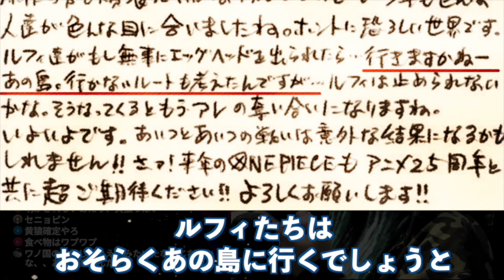読者全員が騙されています。あの時あの瞬間のヨークは実は・・・【ワンピース ネタバレ】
“黒ひげの血筋”の真実！！黒ひげを倒すのは海軍のあの人物⁉︎シャカを撃ったヨークの正体は・・・【ワンピース ネタバレ】【ワンピース 考察】

【ワンピース】カリブーそういうことか！全てはルフィと黒ひげの「対比」に集約される！【1107話】
ロックスも関係するティーチの特別な血筋の秘密！五老星が驚愕したマーシャル家の悲惨な過去に迫る！
黒ひげの血筋と狙いが判明⁉︎グラグラとヤミヤミ、この２つの能力を得た理由とは…サターン聖の発言の違和感お気付きか【 ワンピース 考察 最新 1107話 深掘り 】※ジャンプ ネタバレ 注意
【え、何これ】黄猿の違和感とサンジ覚醒の理由＋α(大発見)【ワンピース　ネタバレ】
【意味がわかると怖い】最新1107話の扉絵で描かれた"ローの生存"がヤバい...天才が仕掛けた精巧な伏線を紐解いてみた【ワンピース　ネタバレ】
【ワンピース】巨人族と「伝説の鉄の巨人」再会！エルバフに誕生する三代英雄ストーリーへ【ワンピース】
誰もが欺かれるティーチの偽名工作！ロックスは世界征服の野望を息子に託していた！？
黒ひげの血筋はロックス家確定か…その決定的な伏線と証拠をお見せいたします【 ワンピース 考察 最新 1107話 】※ジャンプ ネタバレ 注意
魚人島を滅ぼす犯人がわかりました。デボンの能力でルフィに変身はミスリード。マダムシャーリーの予言に隠された真実とは…【 ワンピース 考察 最新 1107話 】※ジャンプ ネタバレ 注意
【ONE PIECE 1107話】黒ひげの全謎を徹底解明...黒ひげはロックスの息子で確定か...※考察&ネタバレ注意【やまちゃん。】
【※閲覧注意】1108話の1ページ目から進展！カリブーは黒ひげの船に乗れない？！【ワンピース】
ワンピースの最終回“ルフィの夢の果て”がわかりました。あのアニメと恐ろしいほどハマる共通点。全ての常識が覆る神考察がヤバすぎた…【 ONEPIECE 考察 最新 ホタ 都市伝説 】※ネタバ
【ONE PIECE】"麦わらの一味"の全貌！！最強10人の過去＆秘話を徹底解説！！※ネタバレ注意【やまちゃん。】
【ワンピース】とある現役漫画家さんから「夢の果て」考察が来た件【最新話とも繋がる？！】
【総集編】最大規模の軍事作戦で揺れるエッグヘッド&くまの過去編開始！108巻収録1089話〜1100話をおさらい！【 ワンピース 解説 】
【ワンピース最新話】ついに「空白の100年」の真実が明かされます…ベガパンクは死んでません！あの学者はサウロ？【1108話〝応答せよ、世界〟】
【 ONE PIECE 1108 】エッグヘッド事件の真相 世界の真実とは!? ワンピース ネタバレ 最新話 考察通り!! 空爆の100年!? ベガパンクは死んでいない!? 1109話の予想も
【 ワンピース 1108話 】ベガパンクが命と引き換えに超ド級の暴露を始める！世界が驚愕する告発とサターンが現した本性！カリブーは交渉を行いエルバフ軍と海軍がぶつかる！
ベガパンクが語る世界の「真実」ってまさか…!?海軍中将に裏切り者の伏線も!?来週も神回確定でONEPIECEがヤバすぎる!!!【 ワンピース 考察 最新 1108話 反応 】※ジャンプ ネタバレ 注意
【ONE PIECE 1108話】まさかの●●●死亡＆遺言の中身は◯◯◯...ルフィvsサターン＆黄猿開幕！！ドリー＆ブロギーの救援＆カリブーの真の狙い※考察&ネタバレ注意【やまちゃん。】
ベガパンク「世界の真実」あのメッセージについて話します。【ワンピース　ネタバレ】
"神殺しの実"...サターン聖は5つしか存在しない【"原初"の悪魔の実】の能力者＆黒ひげはカリブーによりポセイドンを入手※考察&ネタバレ注意【ONE PIECE】